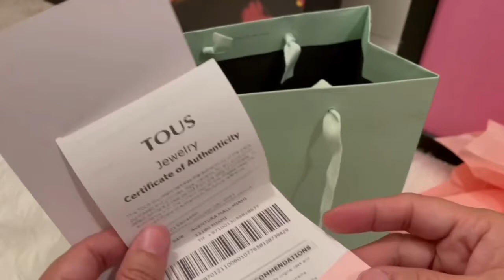PEARLS BRACELET WITH SILVER BEAR MOTIF TOUS SWEET DOLLS